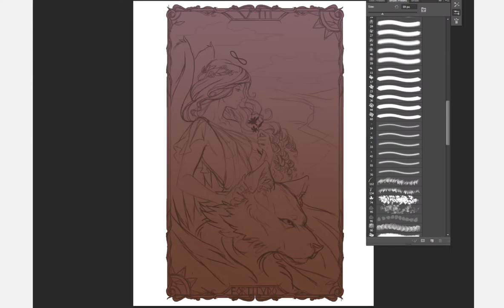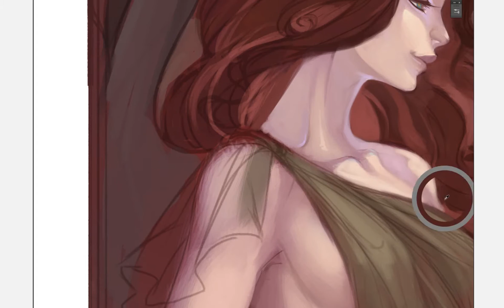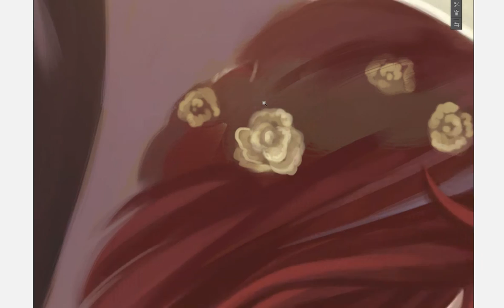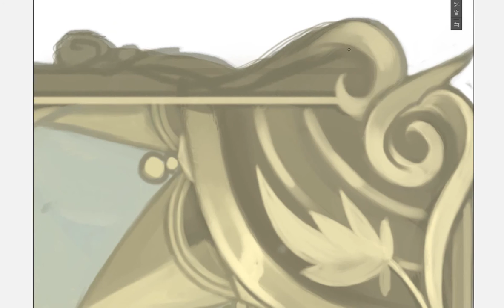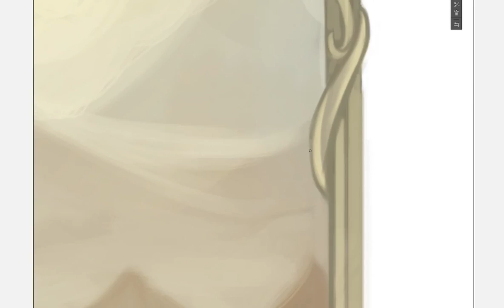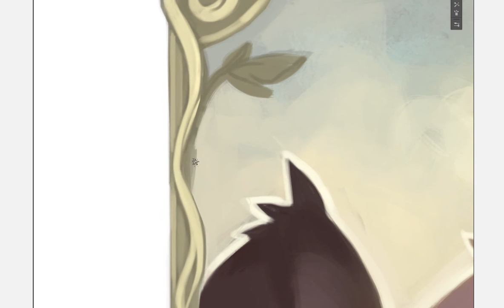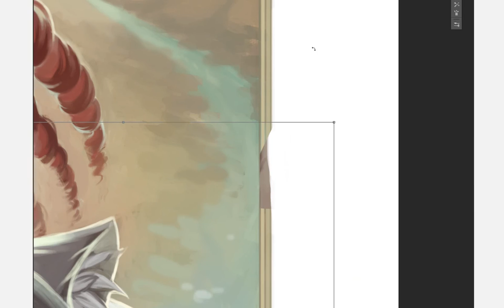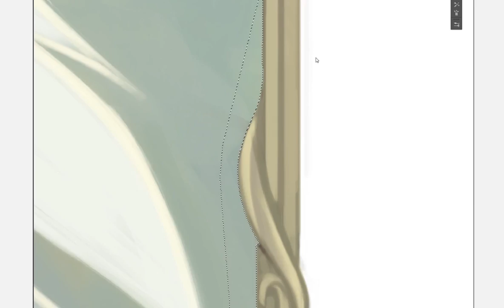The Strength - Timelapse speedpaint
Tarot card commissioned by Lunarfields @ Deviantart!
Had to make some cuts here and there because of how long the video was getting, hope you guys like it!